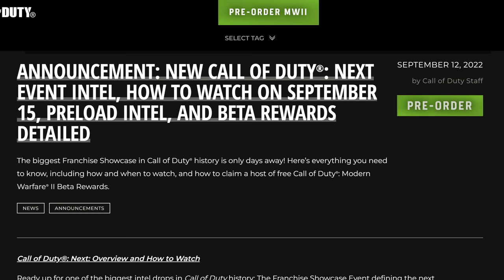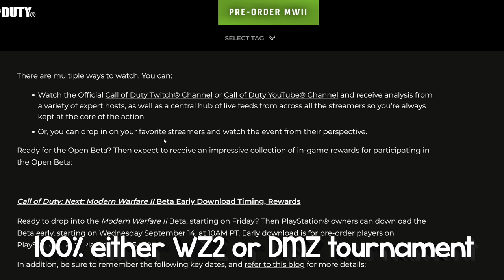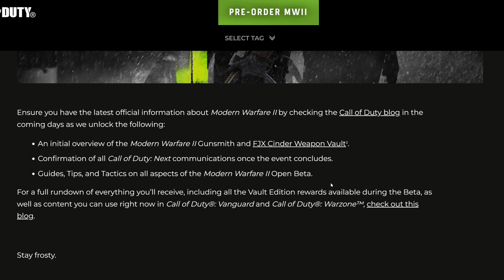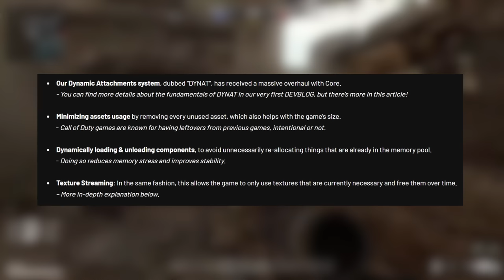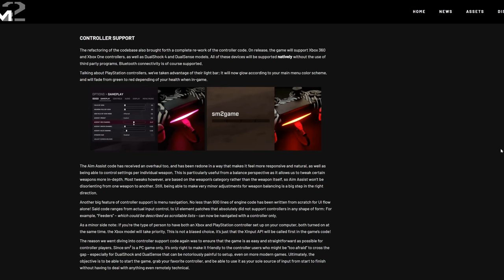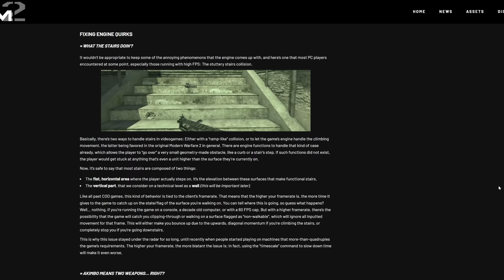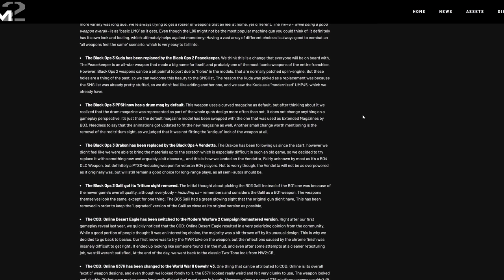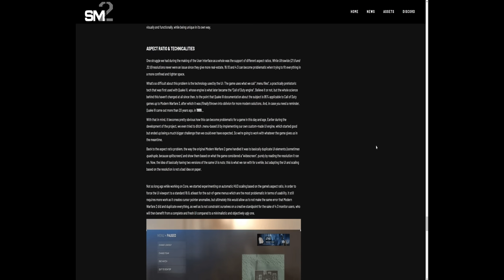MODERN WARFARE 2 BETA looks amazing so far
DESCRIPTION: We got some new news about the MW2 2022 Beta! The Modern Warfare 2 Beta is going to have a level cap of 30 along with 10 unique in-game items that can only be unlocked by playing the Beta. There was also some new MW2 gameplay, perks, and BIG news for SM2 that I wanted to showcase and talk about in this video, so it ended up being a lot longer than I expected LOL. I wanted to be able to share and cover all of the SM2 news and MW2 Beta news that came out though, so I hope you guys enjoy the coverage!

Timestamps:
0:00 - Intro
0:20 - MW2 Beta News
4:59 - SM2 News Update #3
8:22 - SM2 Controller Support Update
12:51 - SM2 Weapon Changes
16:03 - LIKE & SUBSCRIBE!

So, what do YOU think about the MW2 2022 Beta and SM2 News? Are you excited for the MW2 Beta or SM2? Leave a comment letting me know! ^-^

Erik - M3RKMUS1C